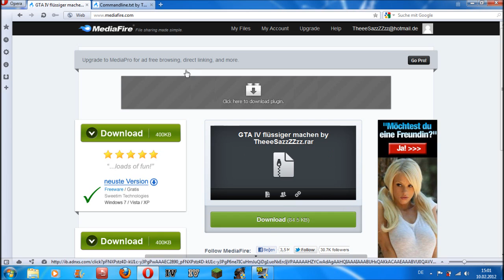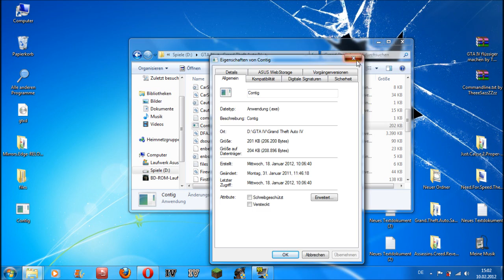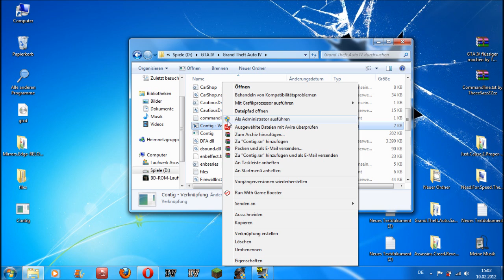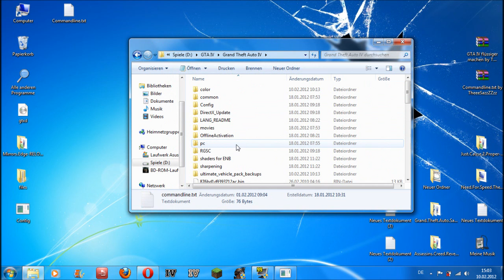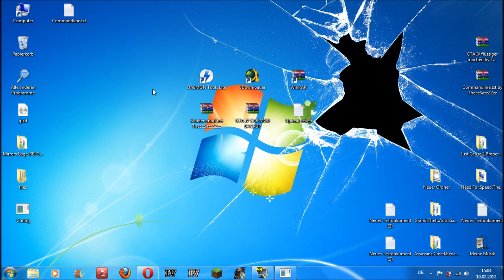GTA IV / GTA EFLC Flüssiger spielen/machen [Deutsch] [HD]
*** OMG DAS HABT IHR NOCH NIE GESEHEN KLICK ** LOHNT SICH ***

bitte meine Seite bei facebook einmal gefällt mir drücken danke^^

FPS = Frames per Second

das heißt je mehr fps desto flüßiger läuft ein spiel